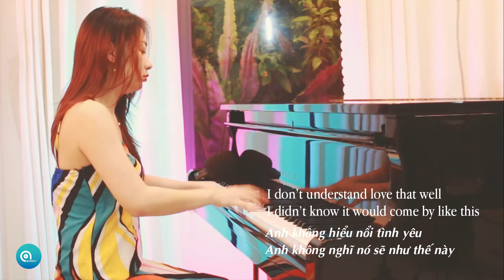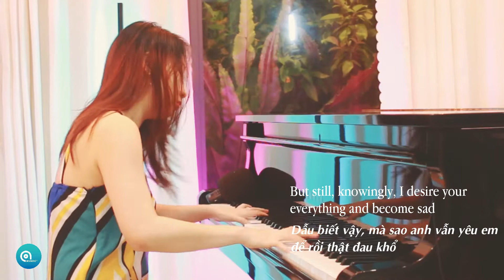Why (Full House OST) | Fate (운명) | Piano Cover by Boi Ngoc Piano